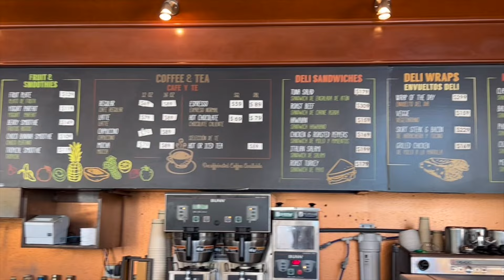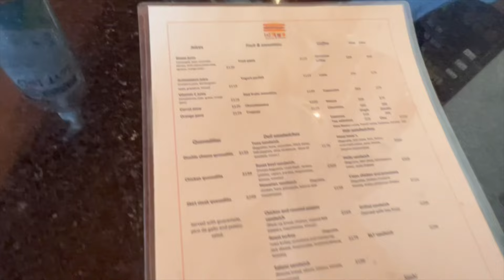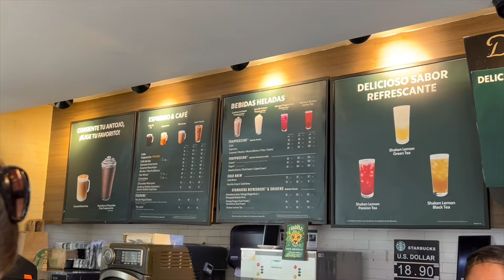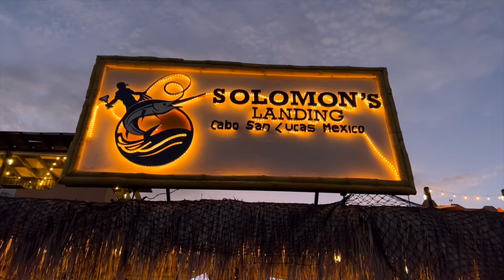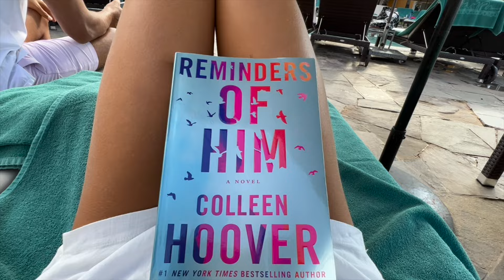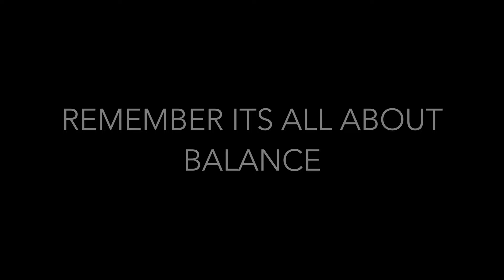CABO VLOG: week in my life, staying balanced and on track while traveling, my 'diet' + more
HELLO HELLO! Today's video is a travel vlog/week in my life in Cabo, Mexico. I hope this video not only entertains you, but also shows how I practice balance/enjoy life while on vacation and also sticking to routine and working to be my best and healthiest self. Thank you again for clicking on this video! ILYSM! XOXO